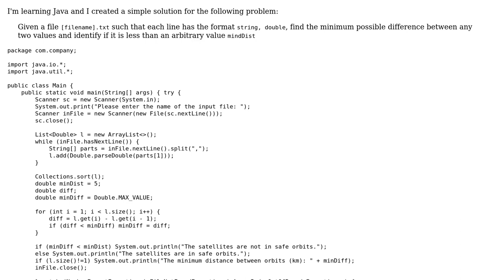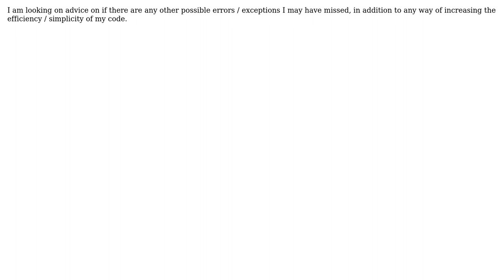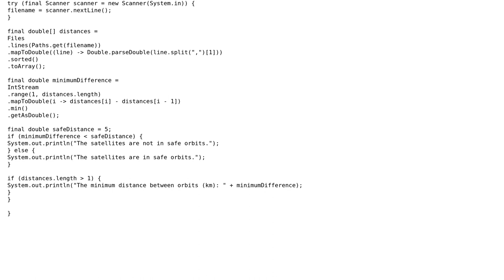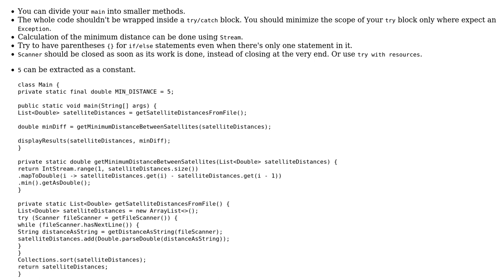Code Review: Minimum difference between numbers in a file (2 Solutions!!)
Code Review: Minimum difference between numbers in a file

With thanks & praise to God, and with thanks to the many people who have made this project possible! | Content (except music & images) licensed under CC BY-SA | Music | Images & others | With thanks to user Richard Robinson user mdfst13 user Eric Stein user Ankit Soni and the Stack Exchange Network Trademarks are property of their respective owners. You are responsible for your own actions.